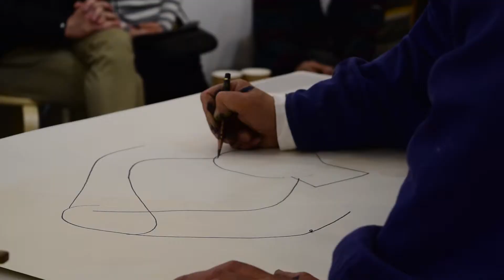藤川孝之ドローイング×坂ノ下典正ギター演奏ライブ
2018年3月3日（土）に西荻窪ヨロコビto（ヨロコビト）ギャラリーにて行われた、藤川孝之さんと坂ノ下典正さんによる、ドローイングとギター演奏のライブのようすです。